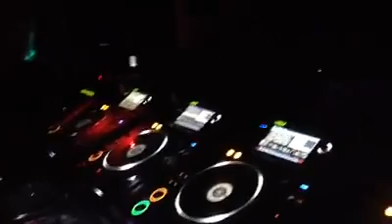Gigi Testa @ Cielo Club (New York City) for Louie Vega's Roots Party 23.9.2015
Gigi Testa @ Cielo Club (New York City) for his North American Tour 2015 at Louie Vega's Roots party.